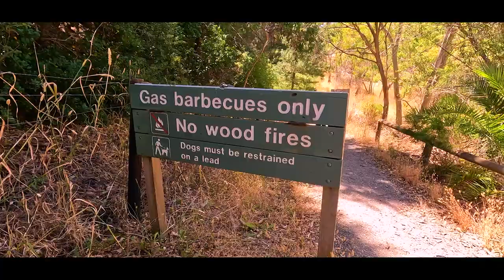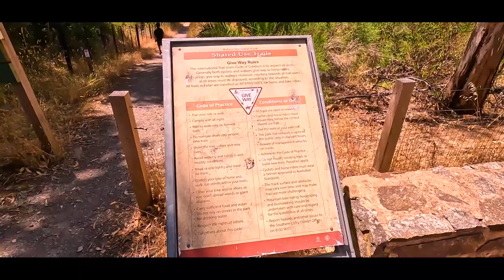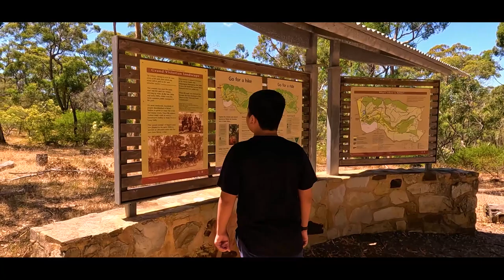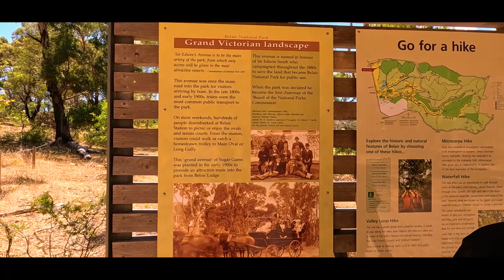Belair National Park, full walk || South Australia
Belair National Park (formerly known as the National Park and as Belair Recreation Park) is a protected area in Belair, South Australia, 9 kilometres (5.6 miles) southeast of Adelaide city centre; it covers an area of 835 hectares (2,060 acres). It was proclaimed in 1891 and was the first national park in South Australia, second in Australia (after Sydney's Royal National Park which was proclaimed in 1879) and the tenth in the world.[4] The national park lies within the Adelaide Hills and Mitcham council area, and forms part of a chain of protected areas located along the Adelaide Hills Face Zone. The national park is administered by the Department of Environment, Water and Natural Resources.
Belair was originally inhabited by the Kaurna Aboriginal people. The area was called Pradli, which means “baldness”, because the appearance of the area when looking south from the Adelaide Plains was “bald like the moon.”[7] The first Europeans to set foot in the area were crewmen from the Coromandel in 1837.[7] The first European to settle in the area was a squatter, E. Nicholas Foott, who in 1839 dug a well and built a stone cottage, spending £500 despite not holding a title to the land.[8] In 1840, South Australian governor George Gawler set the land aside for a government farm,[7] forcing Foott to leave the land, though he was paid £300 for his improvements to the land (he later became a member of the Victorian Legislative Assembly).[8]

Old Government House, a historic building in Belair National Park.
Governor Grey arrived in May 1841, with a remit to cut Government expenditure and raise revenue, and announced in the Gazette of 15 July of the intended sale by auction of the land. This, however, did not take place, and in the depression of 1841–1842 a dozen or so unemployed men and their families were allowed to settle there temporarily. In June 1844, four sections at the western end (874, 875, 878 and 882) totalling about 400 acres (160 ha) were sold. In 1848 a cottage, long since demolished, was erected alongside the creek as a residence for the farm manager, and for occasional use by the Governor. In 1858 a residence, complete with swimming pool, was built as a "summer house" for the Governor, Sir Richard MacDonnell (served 1855–1862), and used by his successors Sir Anthony Musgrave (1873–1877), and Sir William Jervois (1877–1883), until the more imposing edifice at Marble Hill was completed in 1880. Now known as Old Government House, the building is heritage-listed.

From 1874 to 1884 the Government Farm was managed by William Cook (1815–1897), father of Edith Agnes Cook. His eldest daughter Katherine wrote an article on that period of the farm's history[9] for the South Australian Archives.[10] His predecessor was Ebenezer Jarvis (c. 1829–1897), who left to take a post as manager of Government House, Adelaide. Two great bushfires occurred during their time; in 1866/1867 and 1877, when many old trees were destroyed.[11] Proposals in 1881 to sell off parts of small portions of the land were opposed by Walter Gooch, James Page and the Australian Natives Association, which led in 1883 to an Act of Parliament prohibiting its sale. In 1888 further agitation by Gooch, Arthur Falconer Robin (1867–1906) and Samuel Dixon of the Royal Society of South Australia led to a parliamentary decision that the Government Farm be established as a public park, and after some delays the National Park Act received the Governor's assent in January 1892.[12] Another person given partial credit was William Henry Selway of the Field Naturalists' Section of the Royal Society.[13]

A nine-hole golf course was constructed in the southwest corner of the park in 1934 in an attempt by the state government to raise money for the park's maintenance during the Great Depression.[14] The course was expanded to 18 holes in 1941, redeveloped in the 1970's, and sold to a private operator in 1982. The Belair Park Country Club ran the course until it went into administration in January 2018.[15] The state government proposed to repurpose part of the golf course and build a seven-pitch soccer field for the Sturt Lions Football Club, but this proposal met with backlash from the local community during the public consultation period, with more than 8,000 people signing a petition opposing the development.[14][16] The day after the consultation period ended, Environment Minister David Speirs announced that the plan would not go ahead,[17] and in October 2021, the government announced that high-impact development in the former golf course would be banned and that parts of the land would be re-vegetated and returned to the rest of the park.[16]

In 1985, the Belair National Park was declared as a state heritage area under the South Australian Heritage Act 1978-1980.[4][18] In 1987, the nearby National Park railway station was closed.